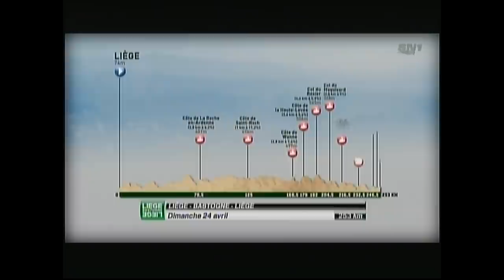2016 Liege - Bastogne - Liege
2016 edition of Liege - Bastogne - Liege